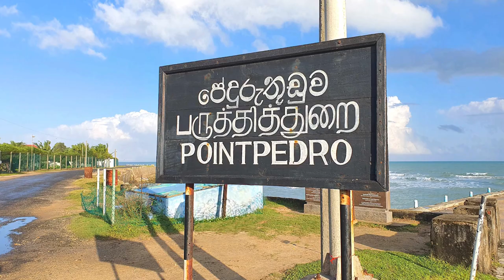Point Pedro Jetty - video 1